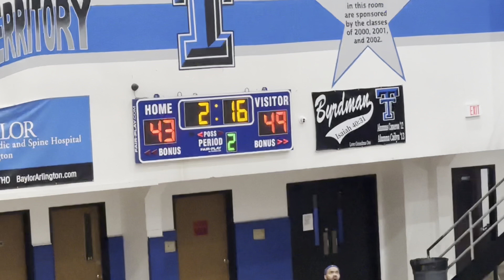Memphis Blues vs Texas Wranglers - UBL 🔥🏀🔥